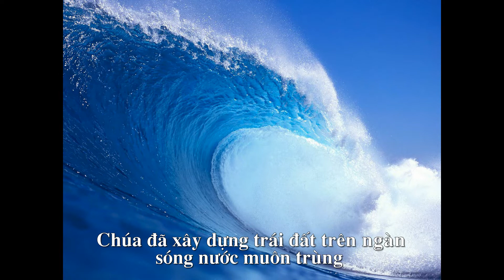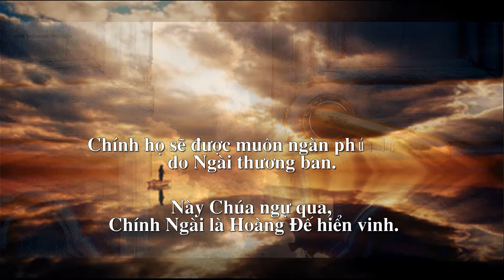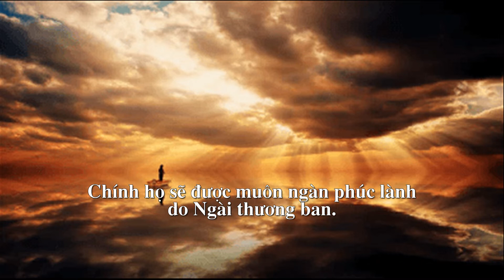Thánh Vịnh 23 [Agape] - Thanh Lâm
Thánh Vịnh 23 Thanh Lâm
Vọng Giáng Sinh
Agape Choir